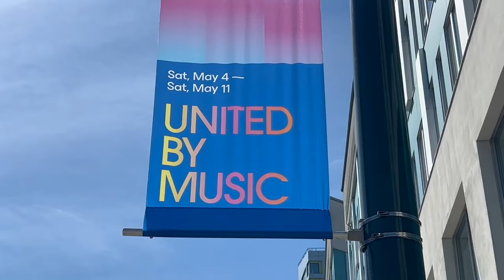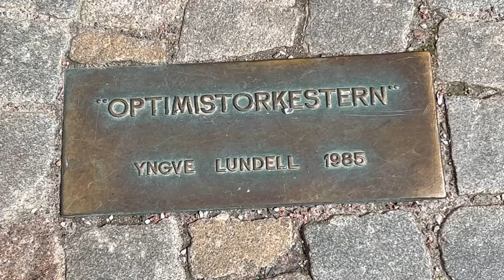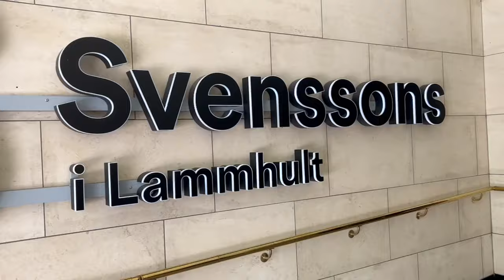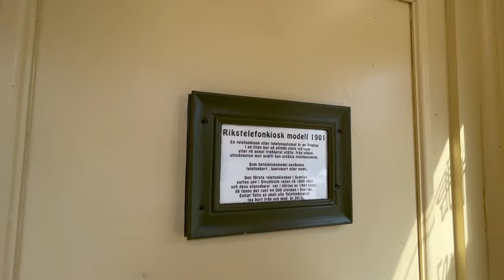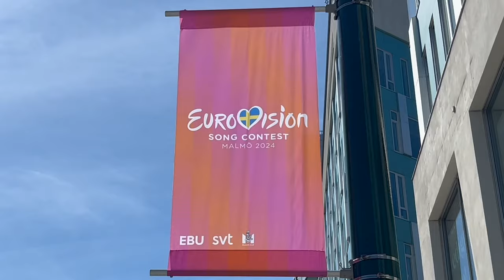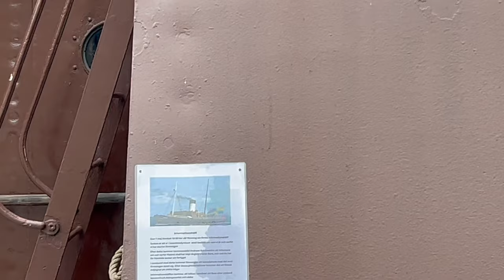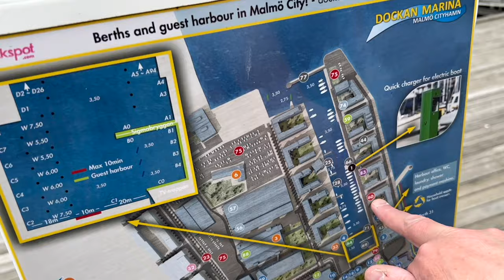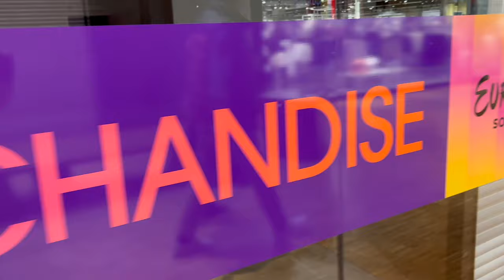ULTIMATE GUIDE TO EUROVISION 2024 FROM MALMO, SWEDEN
Paul and Marcus are in Malmo, Sweden, for the Eurovision Song Contest. Along the way they discover what there is to see and do in Malmo. And they explore the area around the contest venue, Malmo Arena.

86 Up by tubebackr & HiLau
Last Summer by Tokiwave

 / tokiwave
Music | Interstellar by Declan DP
Talk to me by LiQWYD

Up And Down by LiQWYD

 / liqwyd
Timeless by Roa

 / roa_music1031
Ethereal - Mehul Choudhary